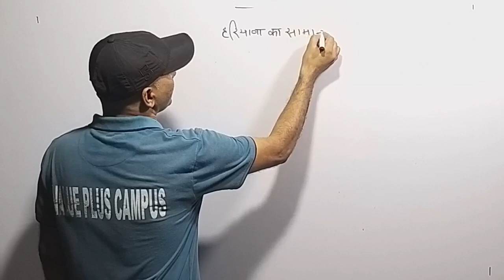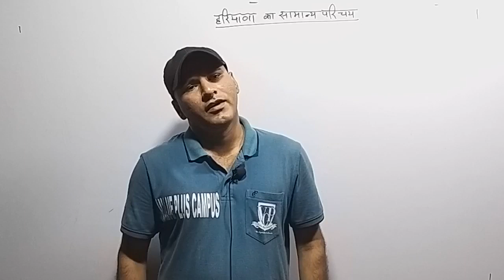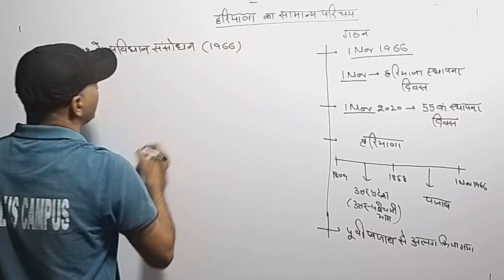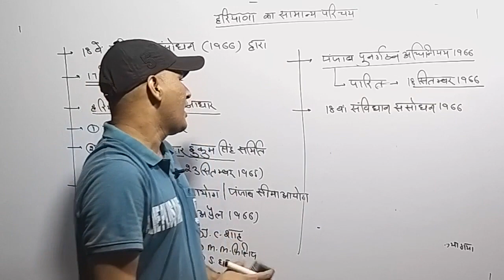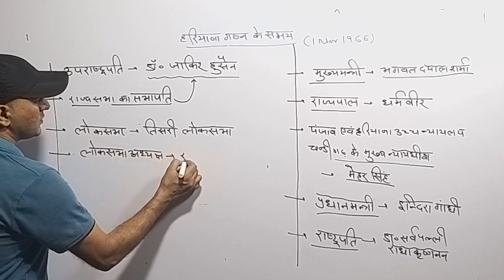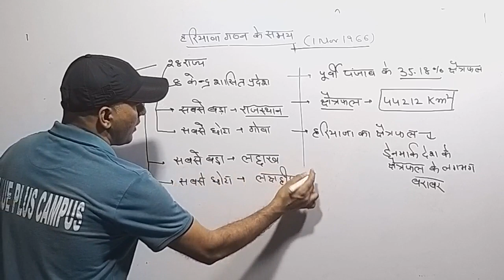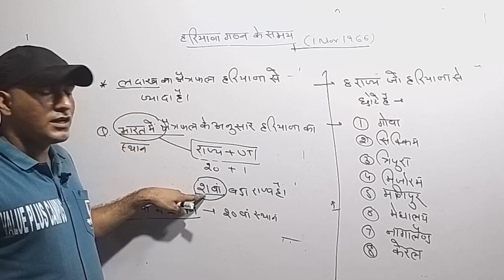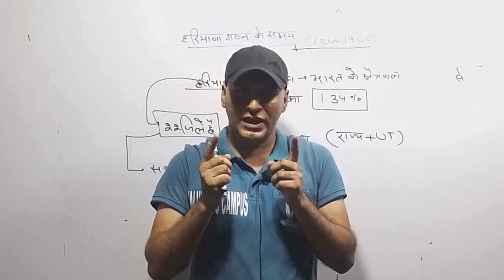Haryana gk by jagdish nehra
Hariyana introduction part 1